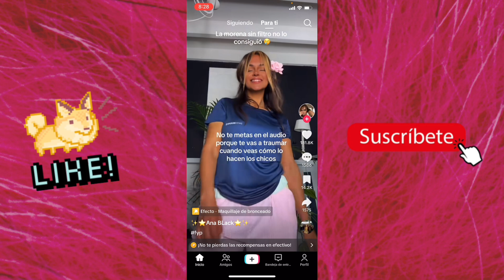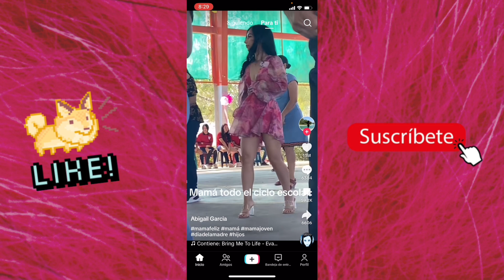Tutorial Como Dibujar a Stich con Solo 3 Circulos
¡Bienvenidos al canal! En este video, te enseñaré cómo dibujar a Stitch usando solo 3 círculos de manera fácil y rápida. ✏️🌟 Perfecto para principiantes y fans de este adorable personaje.

🔹 Técnicas básicas para simplificar tu dibujo.
🔹 Consejos para lograr proporciones correctas.
🔹 Detalles y sombreados para darle vida a Stitch.